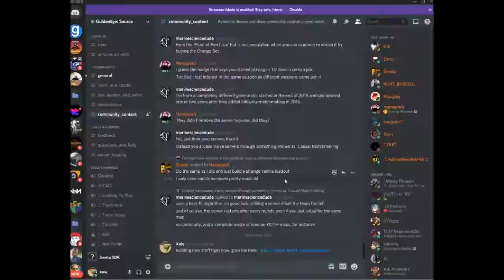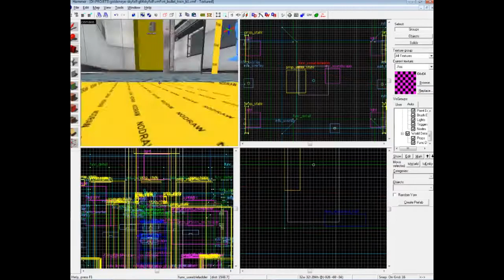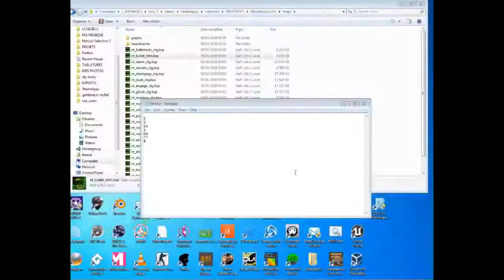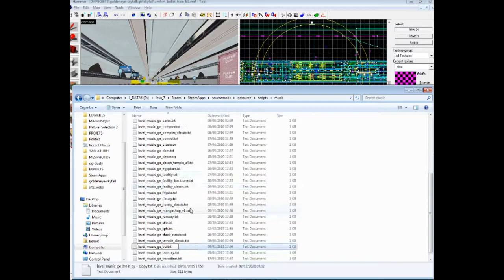Bullet Train - Goldeneye Source (Speedmapping)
This map is a NeoTokyo:Source port

*40 speed